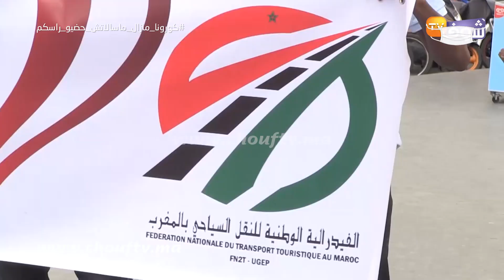من وسط كازا..أصحاب النقل السياحي كيحتجو بسبب الأزمة:''بغينا صوتنا يوصل راه تقهرنا''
نظم أصحاب شركات النقل السياحي عن تفاصيل خاصة بمعاناتهم بسبب الأزمة.